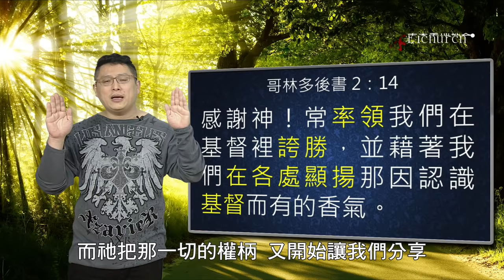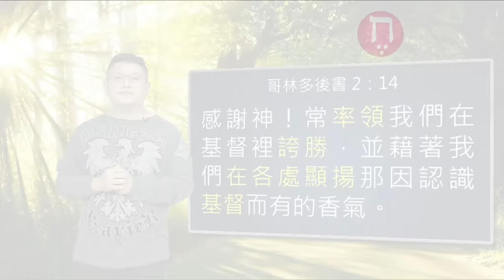如何在屬靈爭戰中得勝｜恩典五分鐘039｜洪鉅晰牧師｜恩寵教會